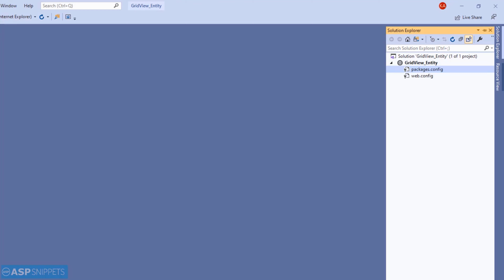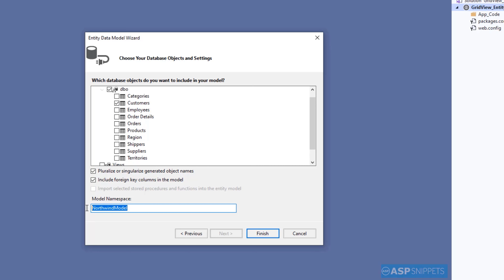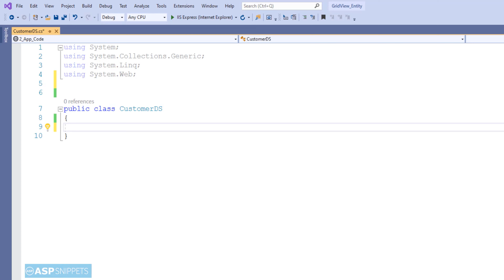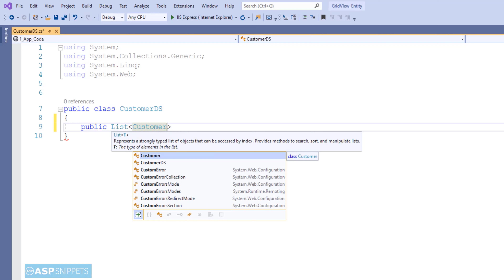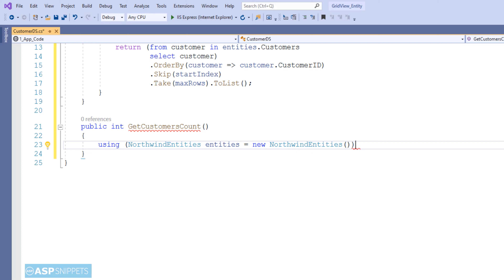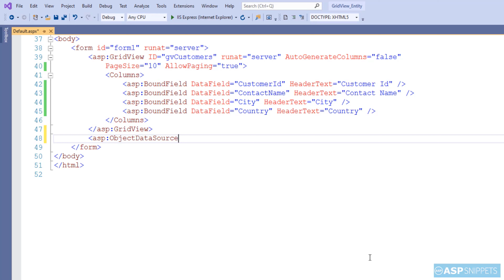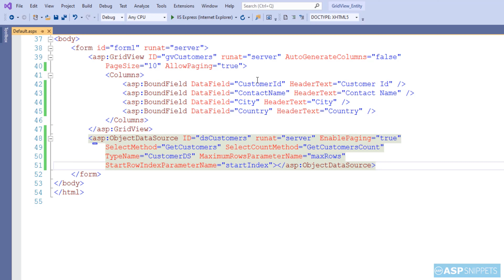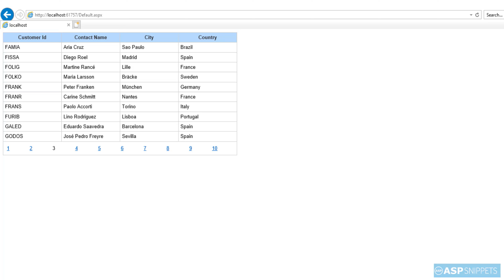Bind GridView using ObjectDataSource in ASP.Net using C#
Here Mudassar Khan has explained, how to populate (bind) GridView using ObjectDataSource control in ASP.Net using C#.

This video will also explain how to perform Custom Paging in GridView using ObjectDataSource control, LINQ and Entity Framework in ASP.Net using C#.

Chapters :
00:00 Introduction
00:54 Configuring and connecting Entity Framework to database
03:10 Article and Demo information
03:55 Implementing Custom Paging
06:17 Displaying data in GridView
07:20 Configuring ObjectDataSource
08:52 Demo